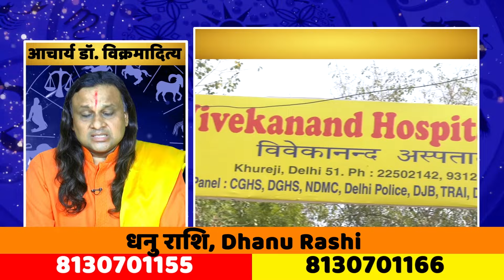धनु राशि-4 अक्टूबर से 10 अक्टूबर तक | Dhanu Rashi 2024 | Sagittarius Horoscope Today | Acharya vani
5octoberसूर्य का राशि परिवर्तन
धनु _राशि_5october2024
AcharyaDr. vikrmaditya
धनु राशि वालों की खुलेगी क़िस्मत।धनुराशि | Dhanu Rashi 2024 | Sagittarius Horoscope Today |
धनु राशि वालों की खुलेगी क़िस्मत।धनुराशि | Dhanu Rashi 2024 | आचार्य डॉ. विक्रमादित्य | Sagittarius